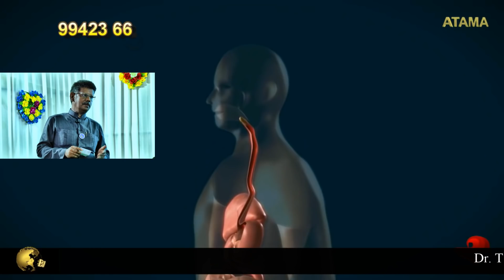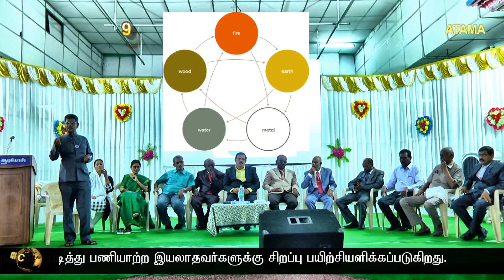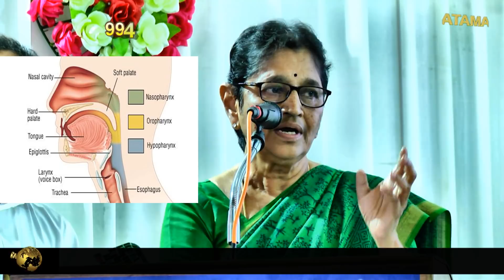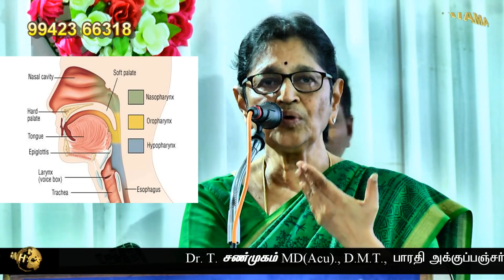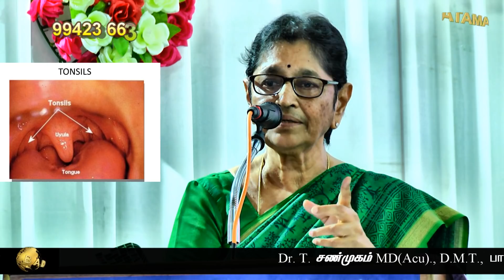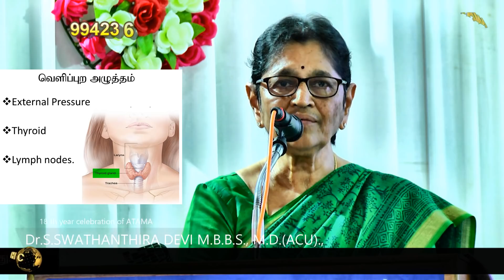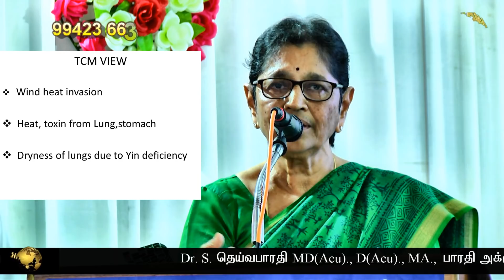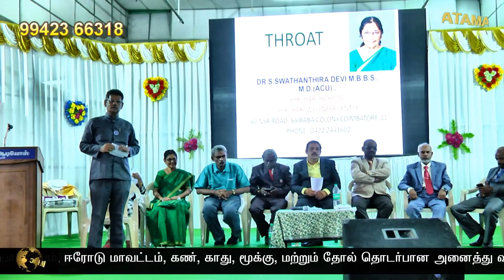ATAMA வின் 18 ஆண்டுகள் சாதனை விழா பகுதி 3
Bay Breeze by FortyThr33 Creative Commons — Attribution 3.0 Unported— CC BY 3.0 Free Download / Stream Music promoted by Audio Library 🎵 Track Info: Title: Bay Breeze by FortyThr33 Genre and Mood: Dance & Electronic + Bright